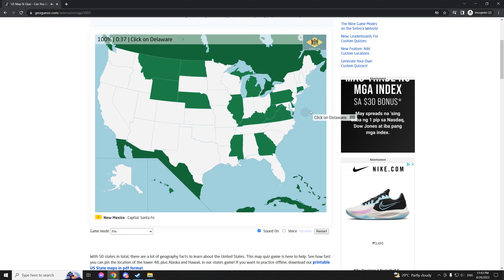Seterra USA 50 states 50 Seconds Pin Map